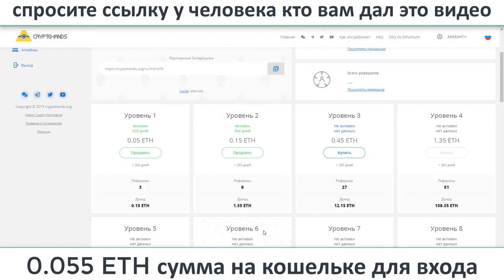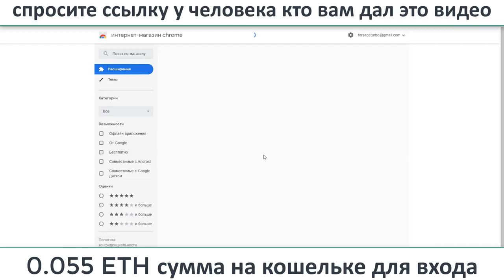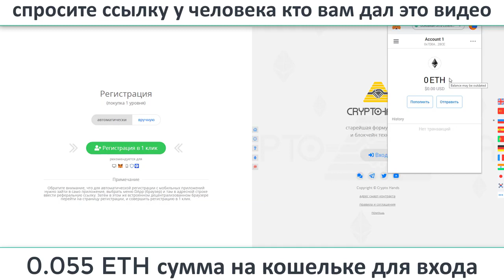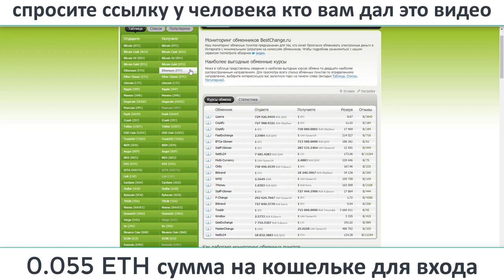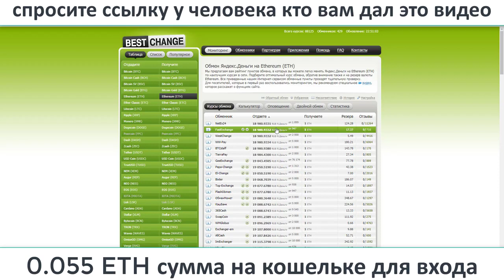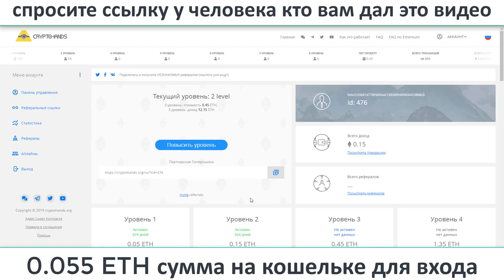Регистрация и активация кабинета CryptoHands через MetaMask